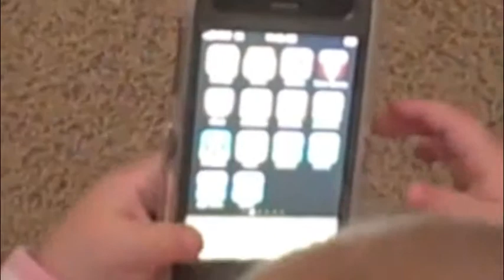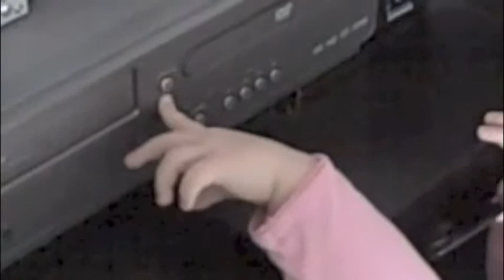Dreamer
A song I wrote for Ellie Mae based around her heartbeat from the ultrasound.